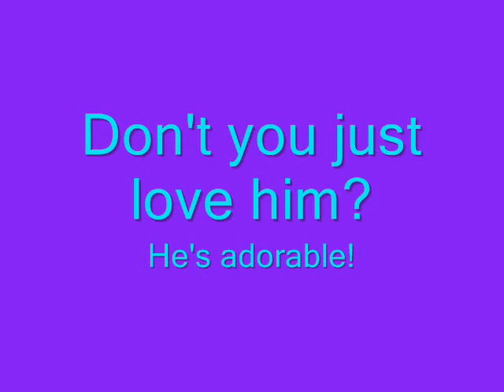Squishy The Salamander